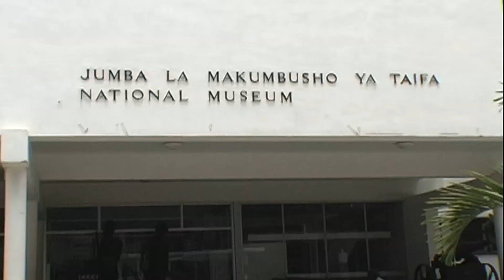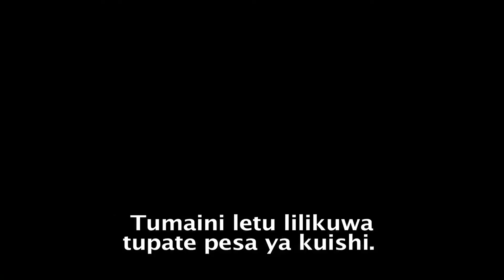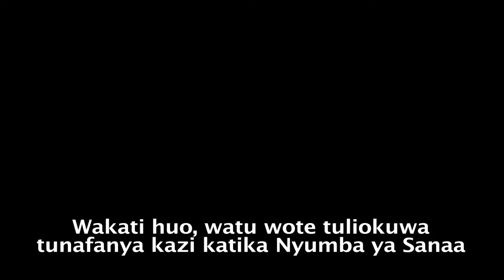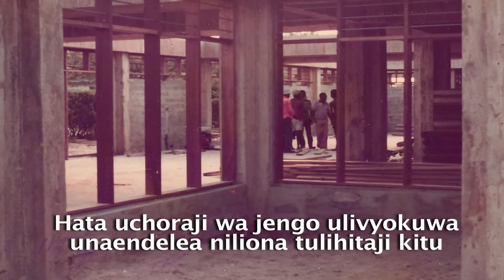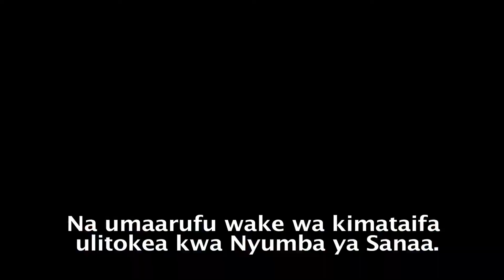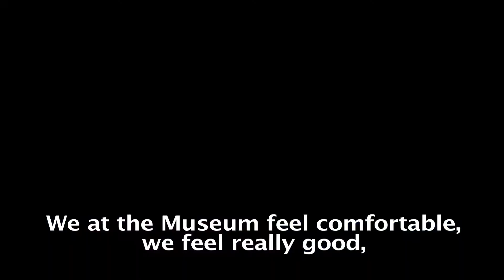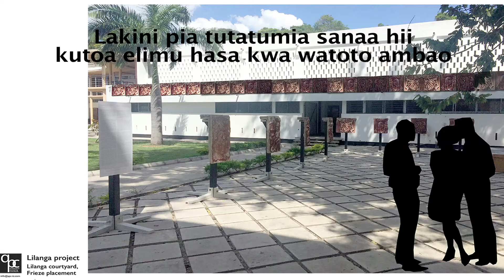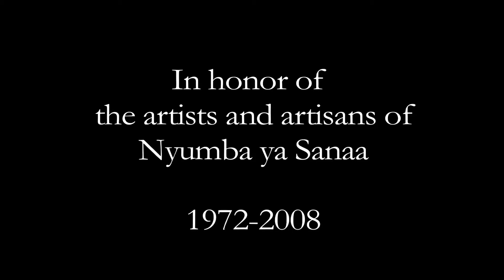Art is Life Swahili - Nyumba ya sanaa - Video by the Dream STUDIOS